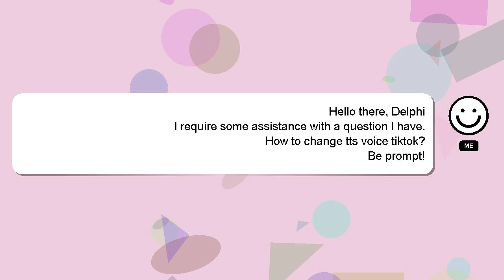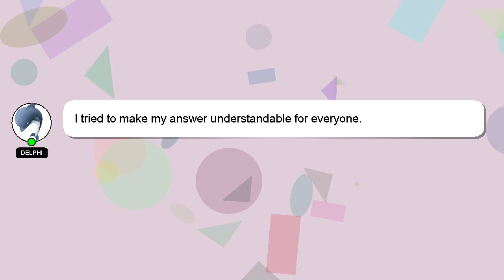How to change tts voice tiktok?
Let me give you a quick introduction about myself, Hi, my name is Delphi, nice to meet you. Let me aid you in resolving any queries you may have. - How to change tts voice tiktok?

If you need more specific information, let me know by leaving a comment or starting a chat. If you provide an answer, I will 'heart' it as a sign of gratitude.

*2 What we are experimenting :*